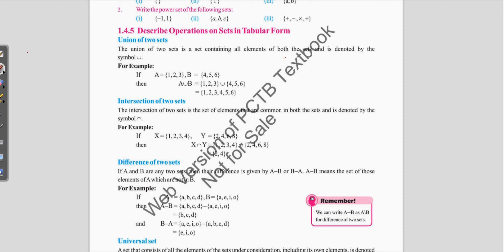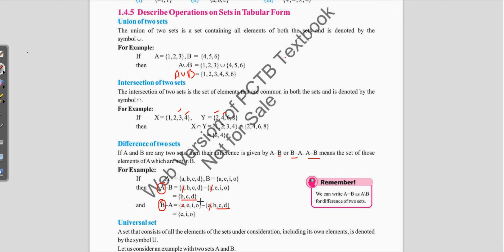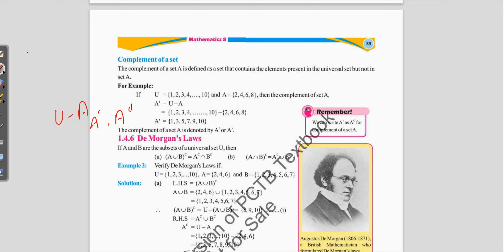Class 8th Math New Book Exercise 1.14 | Class 8 Math EX 1.14 complete | SNC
This video is about 8th class math exercise 1.14 All questions  of chapter 1 which is about numbers and operations and real numbers . Punjab textbook board has changed math book because of single national curriculum
8Th Class Math New Book Exercise 1.14 complete